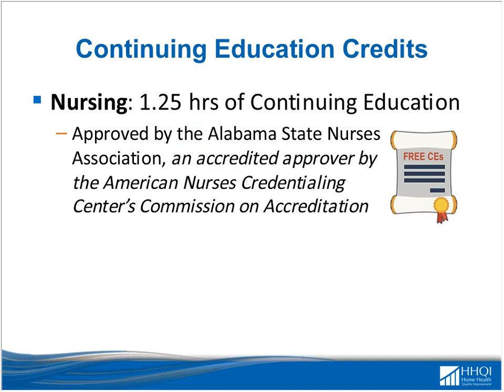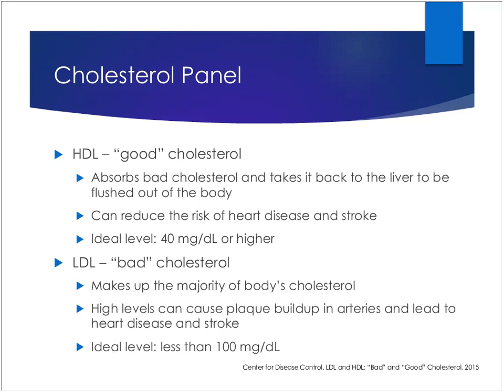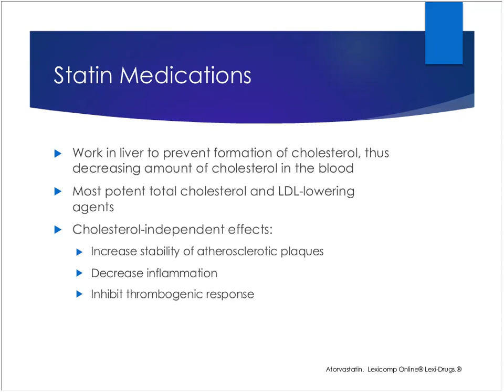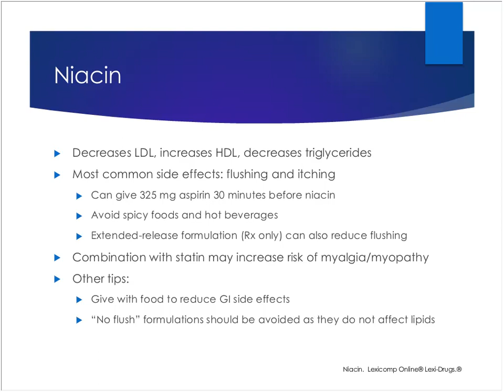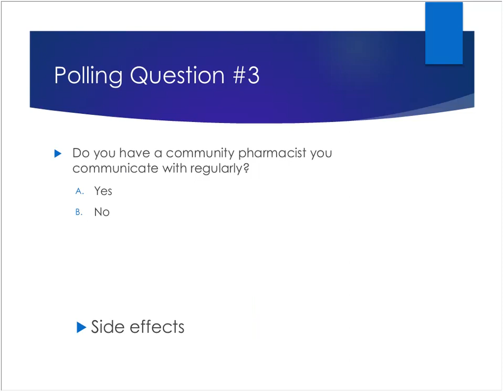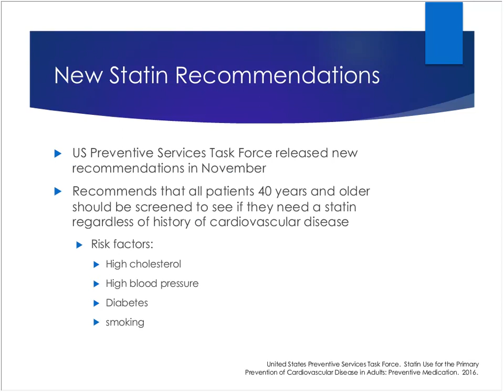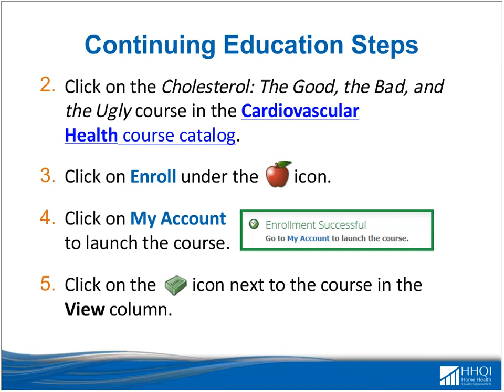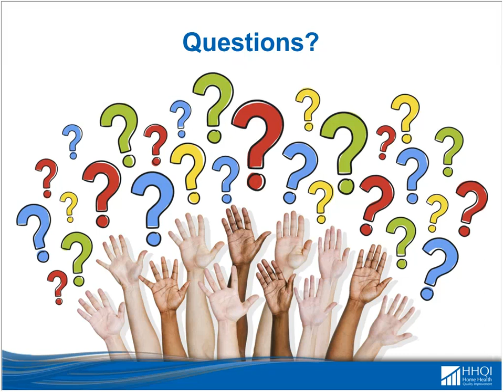Cholesterol The Good, The Bad & The Ugly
During this quarterly HHQI Progressive Cardiovascular Learning & Action Network (CardioLAN) webinar, guest speaker Chelsea E. Leonard, PharmD, will share the latest information on cholesterol management and adherence strategies and will also describe just how community pharmacists can help your patients improve the management of their oral medications.

to download slides and transcript and to learn how nurses can earn free nursing CEs.